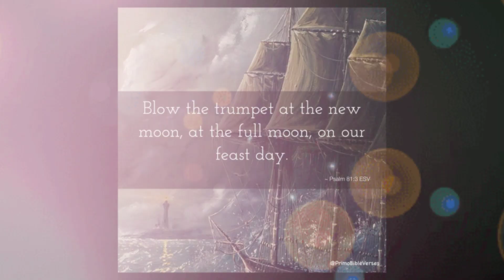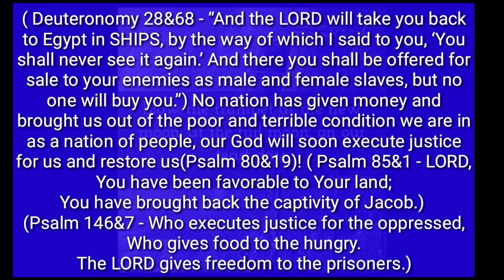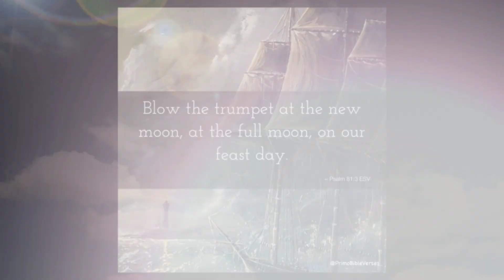The New Moon.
A video on when the New Moon will begin and end.